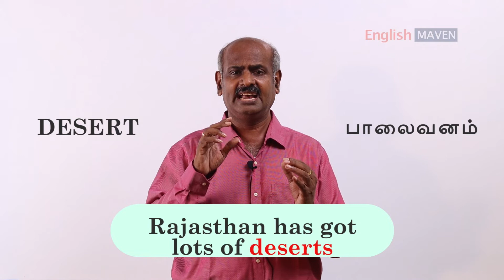ஒரே வார்த்தை வெவ்வேறு உச்சரிப்பு வெவ்வேறு அர்த்தங்கள் | Homographs in English Part 02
What is a Homograph?
Homograph is formed by combining the words homo and graph. Homo means same and Graph means writting. Combining them, it becomes words with the same writing, or we can say, same spelling.

What does it means?
There are words in English that have the same spelling but have completely different pronunciations and meanings. These words are called homographs.

The Eleven Homographs that we have discussed in this video are :
"Read", "Lead", "Converse", "Content", "Conduct", "Protest", "Convert", "Desert", "Live", "Console", "Resume".

Watch the entire video to understand above concepts properly.

About Channel:
English Maven channel is run by an USA educated professional, Thambaiya, who has an Engineering degree from NIT Trichy (1989-93) and an MBA from University of Minnesota, Minneapolis, USA. The goal of this channel is to reach the remotest tamilian in the world and train him or her for this higly precious skill of English Language Proficiency. Thambaiya has taught thousands and thousands of students and adults over the last 12 years. He is wellversed both in English and Tamil. He teaches for all age groups and equally focuses his training on all the four skills of English language training: Listening, Speaking, Reading and Writing.